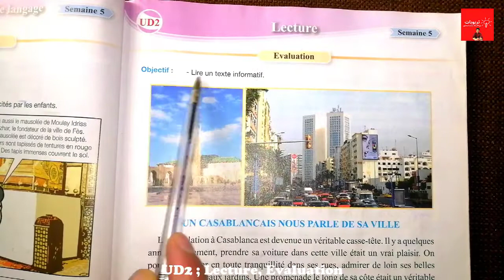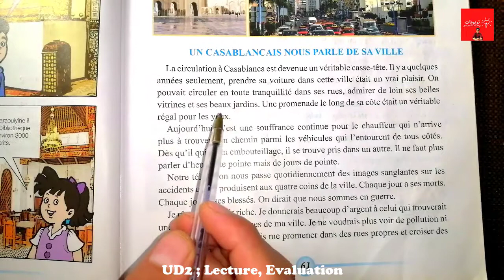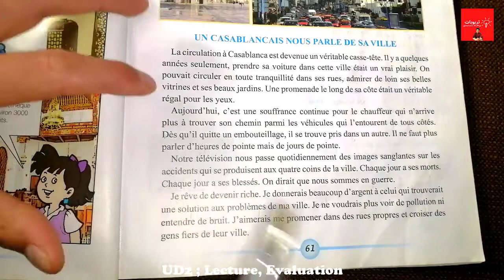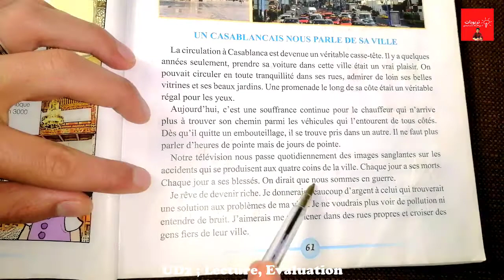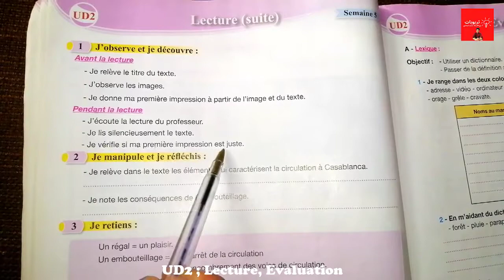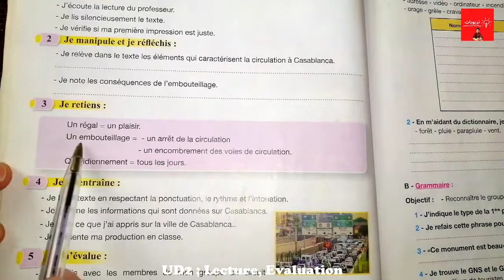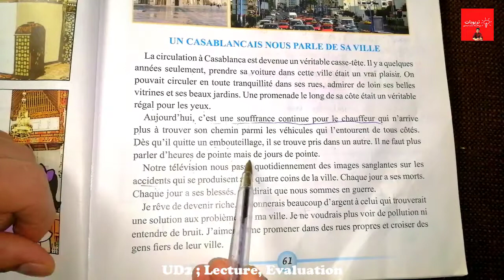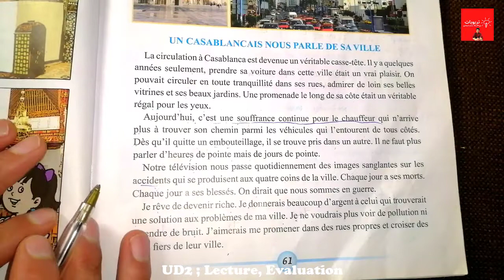Pour communiquer en français 5aep, Lecture : UN CASABLANCAIS NOUS PARLE DE SA VILLE, Pages 61